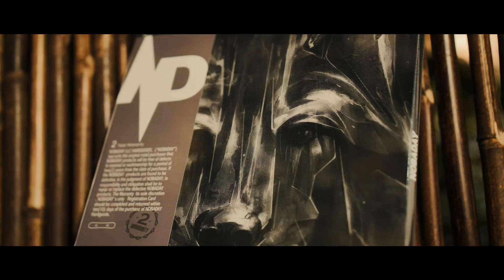SBNW snowboard movie premiere